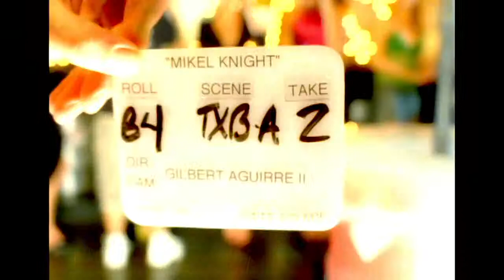Gil Historical Reel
Gilbert Aguirre II demo reel